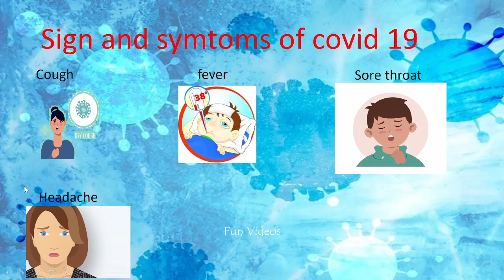Sign & protect infection covid 19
How to protect covid 19 (corona virus)